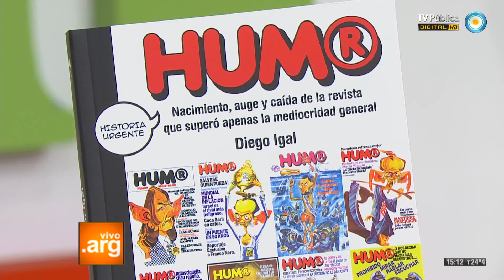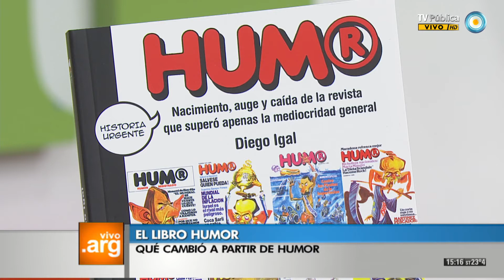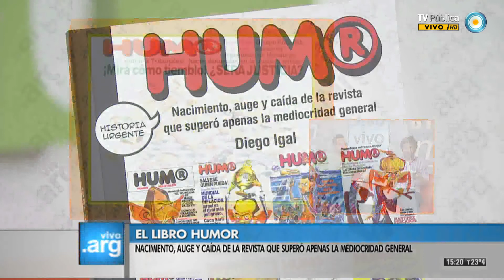Vivo en Arg - "Humor", el libro - 17-10-13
El escritor y periodista Diego Igal presenta su libro "Humor. Nacimiento, auge y caída de la revista que superó apenas la mediocridad general.", que narra, desde su percepción, la historia de la mítica revista Humor.